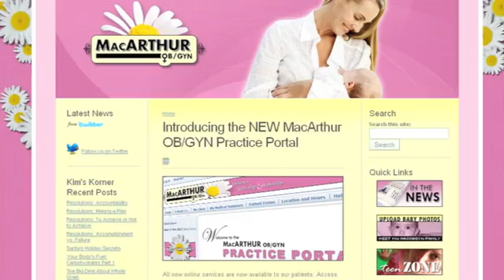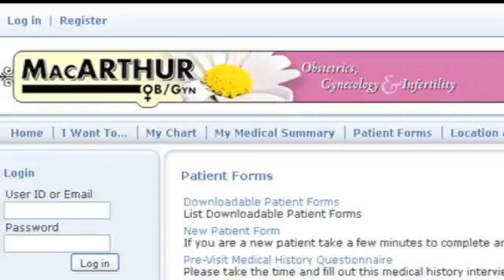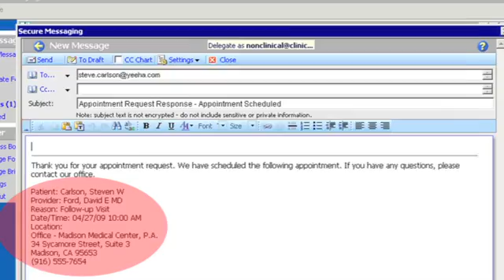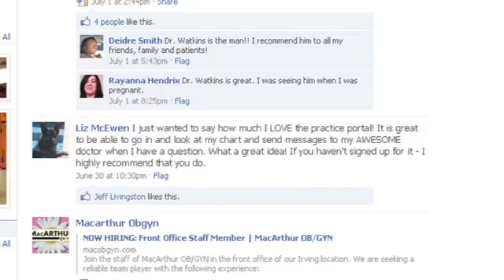Embracing Health IT & Social Media for Patient Engagement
Sage invites you to: listen to what patients' are saying about healthcare technology including electronic health records (EHR) and social media and how it impacts their lives; and hear the story of Dr. Jeff Livingston, a physician who's MacArthur, TX-based OB/Gyn practice uses various forms of technology to including an EHR, patient portal, FaceBook, and Twiiter to enhance the patient experience.